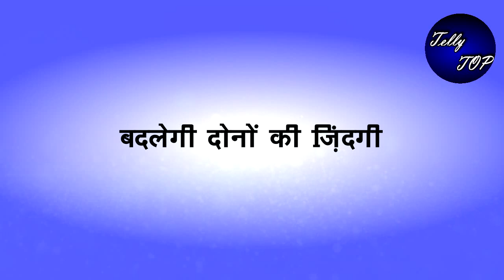Kumkum bhagya || ये नजारा देख "रनबीर से रिहा कहेगी ये गंदी बात"